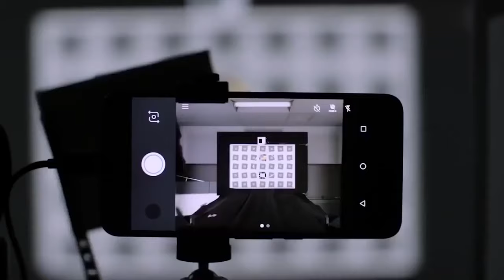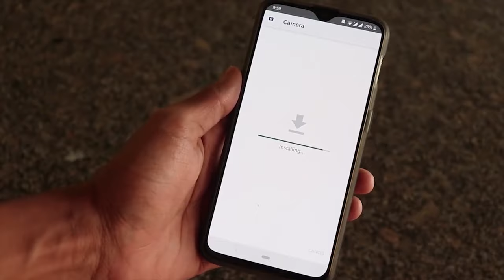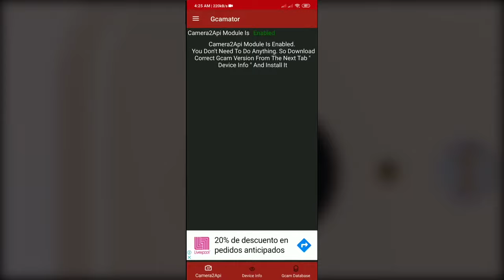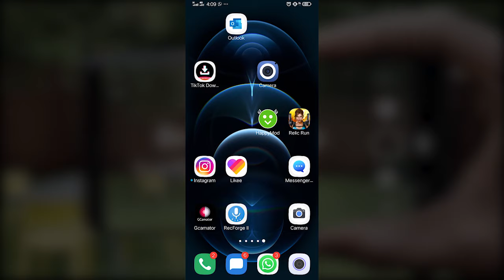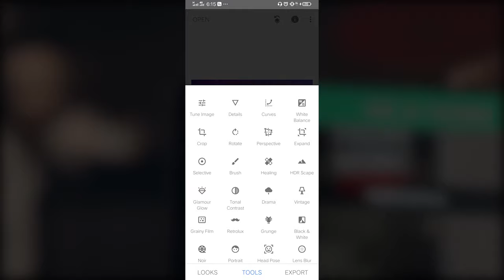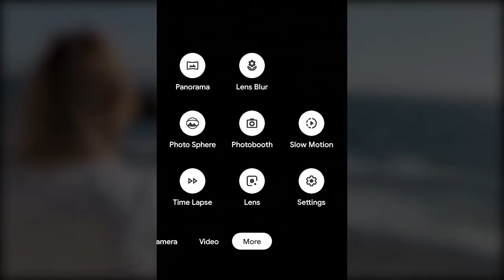How To Install Gcam (google camera) for any Smart Phone ! sinhala/tutorial/ sl sanuwa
Google Camera, also called Pixel Camera, is a camera phone application developed by Google for Android. Google Camera development began in 2011 by X, led by Marc Levoy, developing image fusion technology for Google Glass. Wikipedia
Stable release: 7.5.108 / October 23, 2020; 31 days ago
Initial release date: April 16, 2014
Operating system: Android
Developer: Google